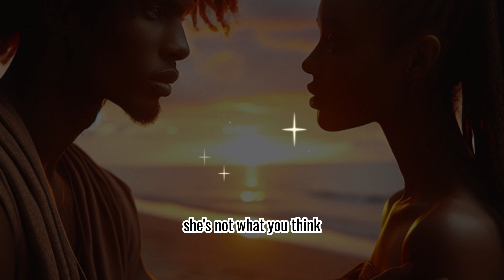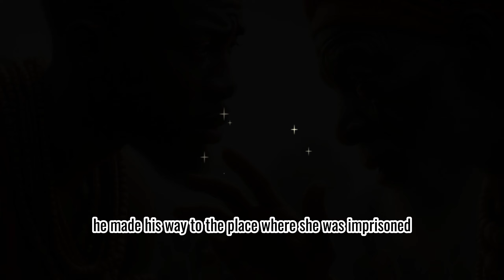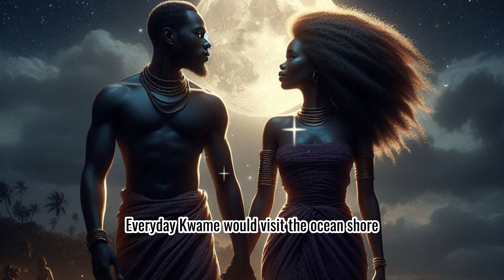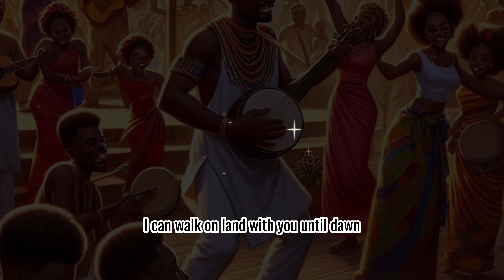A fisherman fell in love with a mermaid || Love Is Everything.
In this heartwarming tale, a humble fisherman named Quame discovers a deep connection with a mesmerizing mermaid named Essie. Witness their enchanting journey as love transcends the boundaries of land and sea. Join us for a captivating story that celebrates the power of love, the magic of the ocean, and the beauty of two worlds intertwining.